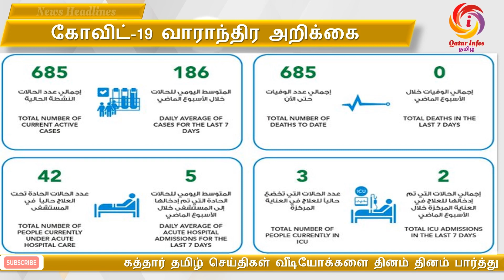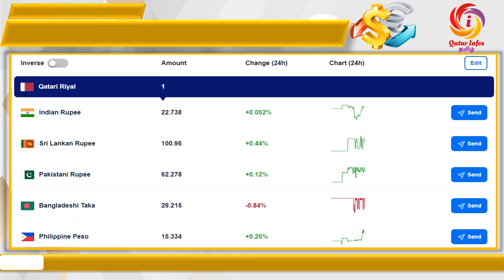கத்தார் தமிழ்ச் செய்திகள் 02-Jan-23 | Qatar Tamil News